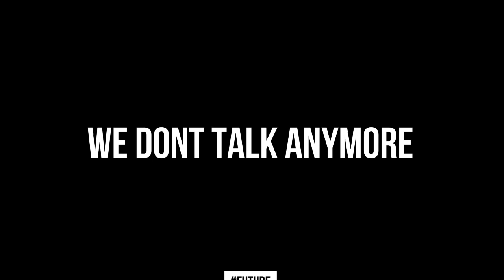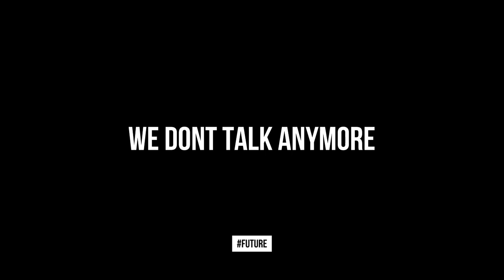Charlie Puth - We Don't Talk Anymore (Mandragora Bootleg on Acid)